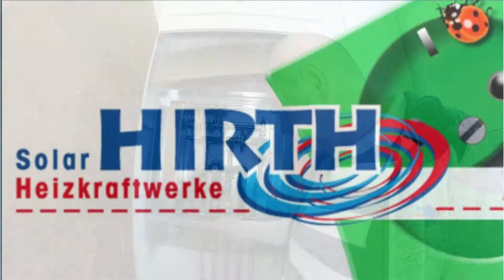Michel Hirth: Heizungsmodernisierung 8 Familienhaus Stuttgart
Michael Hirth stellt hier  Informationen zur Modernisierung der Heizanlage in einem 8 Familienhaus in Stuttgart Bad Cannstatt vor.

Das Haus Bj 1937 hatte originale Gaskachelöfen und Aussenwandöfen. Die Gasleitungen und Ventile machten altersbedingte Probleme und mussten entfernt werden.

Ausgewählt und installiert wird eine Blockheizkraftwerksanlage in Verbindung mit modernsten KAMO Wohnungsstationen.

Als der Spezialist für Kraft-Wärme-Kopplung, BHKWs, Blockheizkraftwerke ist es seine Aufgabe, für Sie das richtige Heizungskonzept zu erstellen, so daß Sie beim Heizen richtig gutes Geld sparen!

Schreiben
Sie Ihre Fragen einfach unten in die Kommentare, oder
senden
oder
rufen Sie Michael einfach an unter 071 33 / 98 36 0

Sie erhalten auf jede Ihrer Fragen eine Antwort.